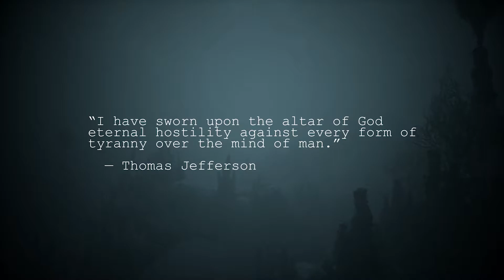Maneater Truth Quest Trailer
Following the dramatic conclusion in Maneater, the titular and evolved bull shark protagonist and journalist/narrator Trip Westhaven return in Maneater: Truth Quest, an all-new adventure that takes players to Plover Island off the coast of Port Clovis – and comes packed with new evolutions, challenges, wildlife, and more! Players will once again take control of the apex predator of the sea to Eat, Explore and Evolve their way to the top of the food chain.